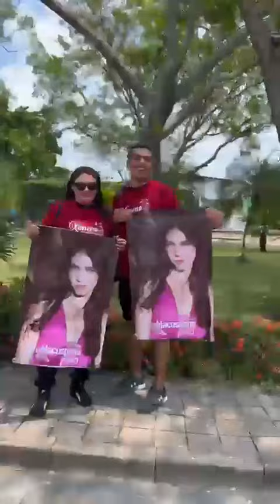Macuspana: Ximena Ramírez llegadando a la concentración en el hotel Sede